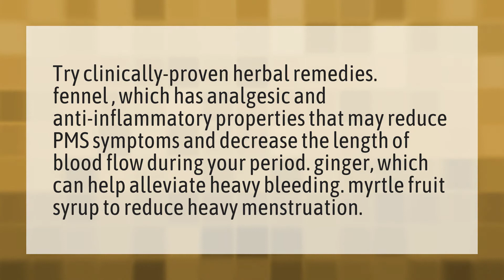What can I drink to shorten my period?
Lemon Stop Period • What can I drink to shorten my period?